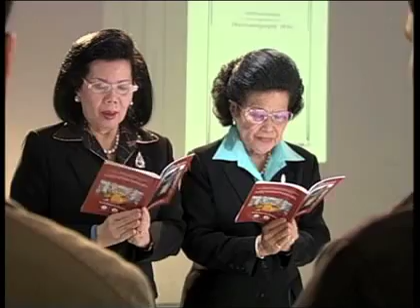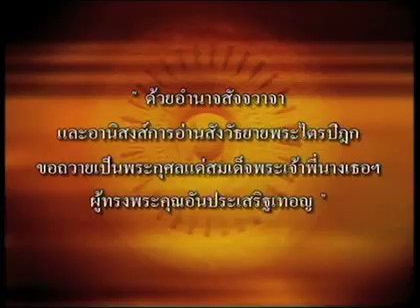Tipitaka Recitation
The World Tipiṭaka Recitation (การอ่านสังวัธยายพระไตรปิฎกสากล)

The World Tipiṭaka Recitation is based on the Pāḷi Tipiṭaka edition in the Roman script which was published by Dhamma Society under the patronage of His Holiness the Supreme Patriarch of Thailand with Her Royal Highness Princess Galyani Vadhana as its Honorary President.

The video tutorial is the prototype production which will be produced and distributed to every Head District of the Bangkok Metropolitan Administration and to every province nationwide for Tipiṭaka Recitation Ceremony in memory of the late Princess Patron.

The electronic media was organised and produced by World Tipiṭaka Patrons in memory of HRH Princess Galayni Vadhana.

ธัมมนิเทศ เรื่อง การอ่านสังวัธยายพระไตรปิฎก มีสาระสำคัญคือ
1. คู่มืออ่านสังวัธยาย คือ เนื้อหาพระไตรปิฎก เป็นภาษาปาฬิ อักษรโรมัน และภาคแปลเป็นภาษาต่างๆ  2. ผู้นำ ซึ่งสามารถอ่านภาษาปาฬิอักษรโรมัน  3. ผู้ร่วมอ่านสังวัธยาย คือ ผู้เปล่งเสียงอ่านตามผู้นำ โดยสามารถอ่านเนื้อหาในคู่มือตามไปด้วย

สื่อดิจิทัลนี้จัดทำเพื่ออธิบายการอ่านสังวัธยาพระไตรปิฎกสากล ถวายแด่สมเด็จพระเจ้าพี่นางเธอ กรมหลวงนราธิวาสราชนครินทร์ องค์อุปถัมภ์พระไตรปิฎกสากล 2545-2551.